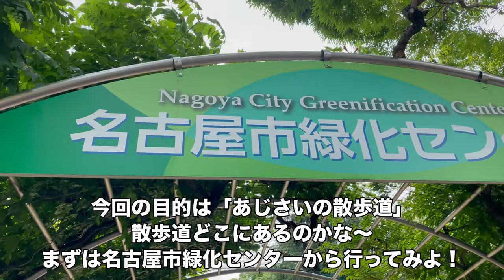◯愛知県名古屋市鶴舞公園あじさいの散歩道前編 2024.6.8